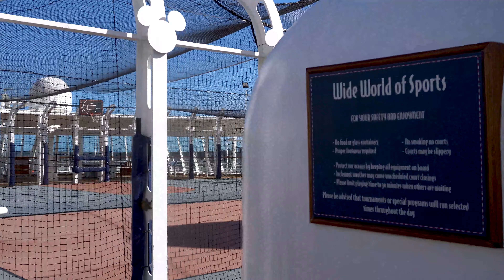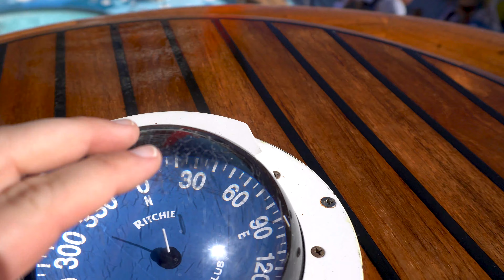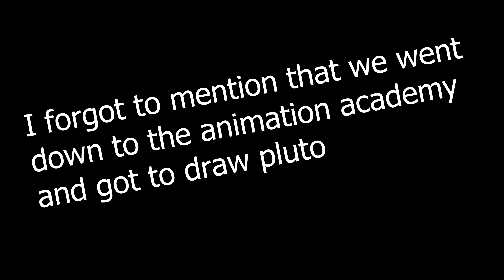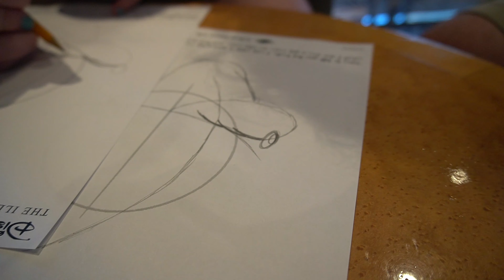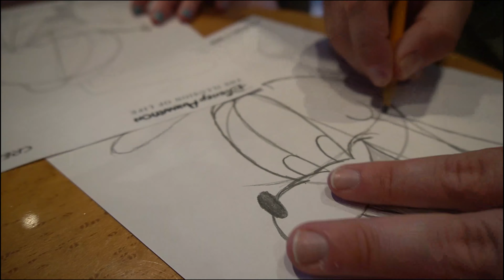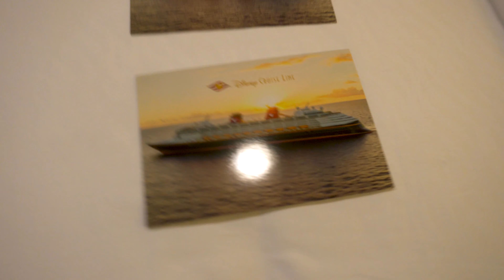First Disney Cruise Week! | Day 5 - Nassau and Small Disney Magic Ship tour, Last Full Day!!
Today is our 5th Full day on our very first Disney Cruise and today was another day at port with a stop in Nassau.  We decided to stop and have some breakfast down at Lumieres which was ok, and I did show you how the virtual queue for getting off a disney cruise ship.  Afterwards we decided to make a stop and go off the ship which we weren’t going to do but decided since we were there we should. We ended up only staying in Nassau for like 30 minutes which was enough to see a couple shops and say we were in Nassau. Afterwards we did get back on the ship and got some food at Repunzels Royal table for lunch which was amazing as usual. I decided to take a small tour of the magic on the top 2 decks while Kayla did take a long nap. Then we headed down to do an animation class in which we got to draw Pluto which was a lot of fun to do. Then we did a couple more Disney trivia, one was all about Mickey Mouse which we were only 2 off from winning the trivia. Then it was time for Dinner which was at Lumiere’s and this was another great dinner with a fun show with Mickey, Minnie, Goofy, and Pluto which was a fun show.  Then I never talked about how dinner was and showed our towel animal.

Hello everyone my name is Mitchell I am a huge Theme Park Nerd and loving going to theme parks, also love talking about Theme Park news and what is going on.